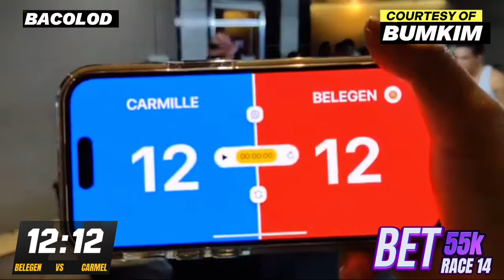BABAENG TIRADOR CARMILLE VS BELEGEN NG CEBU WATCH NOW 😱